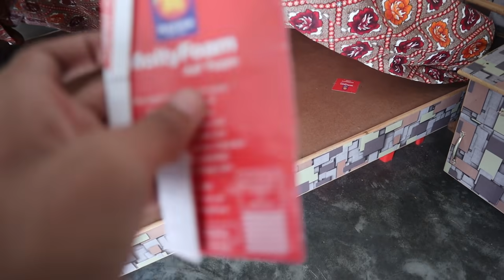BEDS ki SETTING CHANGE